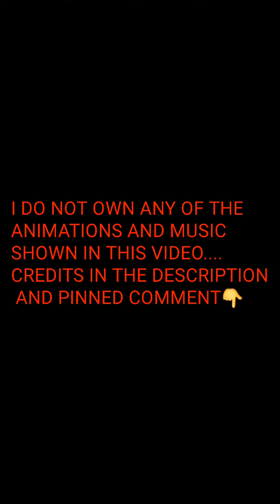Pure Pure || EXTENDED VERSION || Rabbit Hole || creds @channel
Title
Pure Pure || Rabbit Hole || creds @channel